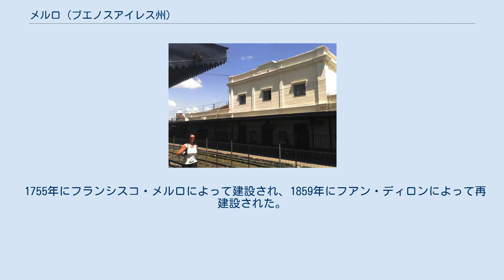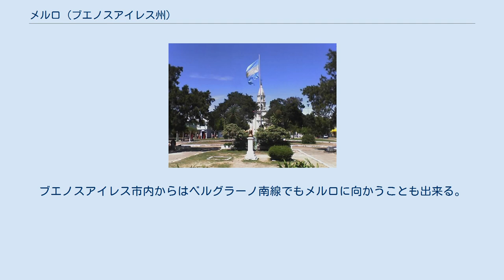メルロ (ブエノスアイレス州)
メルロ(スペイン語: Merlo)は、アルゼンチンのブエノスアイレス州にある都市である。
メルロ・パルティードの政庁所在地であり、2001年の国勢調査による市の人口は244,168人である。
大ブエノスアイレス都市圏に属しており、ブエノスアイレスの都心から西にある。
 1755年にフランシスコ・メルロによって建設され、1859年にフアン・ディロンによって再建設された。
メルロ・セントロの中流階級の地区は鉄道のメルロ駅を取り巻いており、労働者階級の居住地区の多くはレコンキスタ川に沿っている。
行政と商業の中心は主要道路のリベルタドール・ヘネラル・サン・マルティン通り周辺であり、メルロ駅から歴史地区にかけて7ブロックに渡って街路樹が植えられている。
メルロの北西にはモレーノとパソ・デル・レイがあり、市境をレコンキスタ川が流れている。
東にはサン・アントニオ・デ・パドゥア、南東にはリベルタ、南西にはマリアーノ・アコスタなどの都市がある。
 ブエノスアイレスのオンセ駅からモロンを経由してサルミエント線が市北部のメルロ駅に通じている。
サルミエント線はメルロ駅で北西方向と南西方向に分岐している。
ブエノスアイレス市内からはベルグラーノ南線でもメルロに向かうことも出来る。
同線の終点はメルロ市内のマリーノス・ヘネラル・ベルグラーノ駅である。